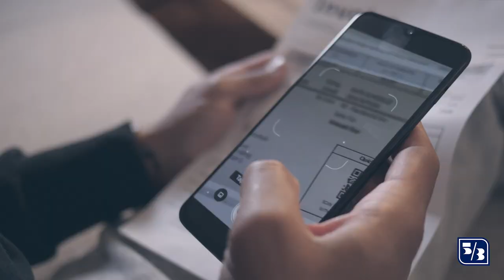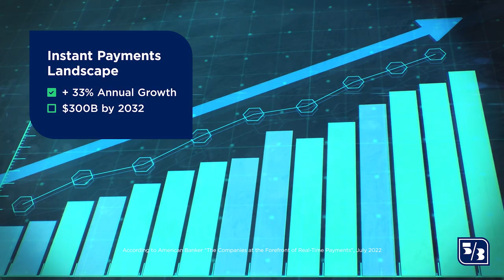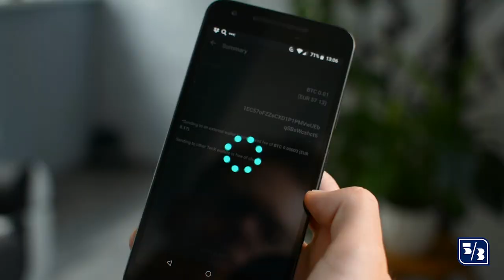Real-Time Payments Are Gaining a Competitive Edge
Instant payments are favored by consumers for ease and speed. To learn more about this and other treasury tools, contact your Fifth Third relationship manager or find a banker
While we believe it to be accurate as of the date of publication, it does not constitute the rendering of legal, accounting, tax, or investment advice or other professional services by Fifth Third Bank, National Association or any of its subsidiaries or affiliates, and it is being provided without any warranty whatsoever. Please consult with appropriate professionals related to your individual circumstances. Deposit and credit products provided by Fifth Third Bank, National Association. Member FDIC.